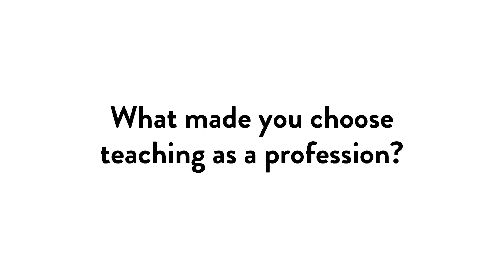Faculty Spotlight | Teaching Profession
We interviewed GECE's faculty to understand their motivations, their teaching philosophy and hopes as well as some funny memories from the classroom!
This is the second video in this spotlight series, in which our faculty shares  what made them choose the teaching profession.